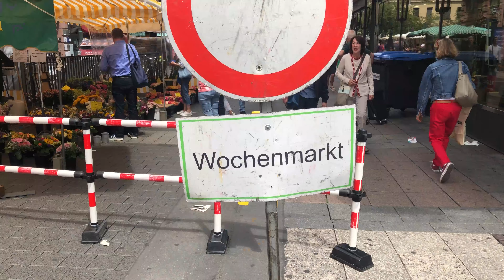德国式摆摊 | 居然有这么多个摊位在卖…? | 偶遇电视台? | 地上随便涂鸦? | YesMaggie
原来在我经常路过的一条小路上，有个一周一次的集市哎！
有没有城管？秩序如何？居然有这么多个摊位都在卖这个？有没有脏乱差的现象？有没有叫卖？有些摊位前还有很多人排队？好奇的话就看看这一期的视频吧！

像这样的集市，在德国并不少见。还挺热闹，挺有意思的！大家来德国的话也可以做好攻略，去逛逛哦！

* 视频里的摊位计算只是粗略统计，可能会漏了一两家，大家别太当真哦嘻嘻

大家有没有逛过类似的集市呀？欢迎在评论栏或者弹幕里告诉我哦！

配乐：Friday Fugue